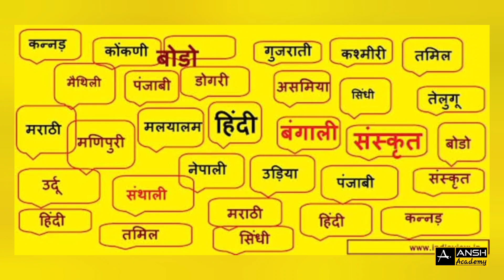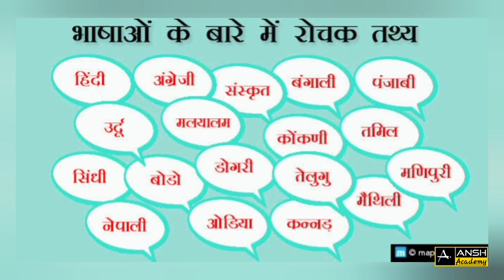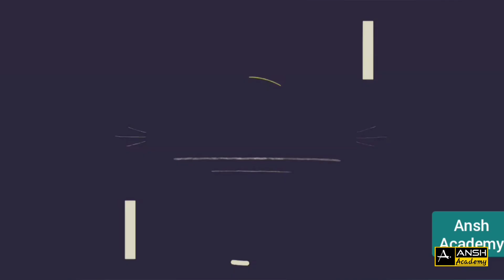भारत में भाषा